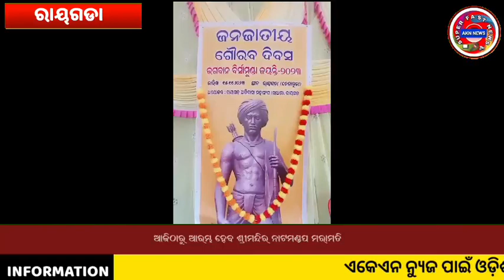“ରାୟଗଡ଼ ଆଦିବାସୀ ମହାସଂଘ (ରାଆମ)” ତରଫରୁ ଜିଲ୍ଲା ସ୍ତରୀୟ ଜନଜାତୀୟ ଗୌରବ ଦିବସ-୨୦୨୩ (ଭଗବାନ ବିର୍ସା ମୁଣ୍ଡା ପାଳନ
District Level Tribal Glory Day- 2023 (Celebration of Bhagavan Birsa Munda) by “Raigarh Tribal Association (RAAM)”